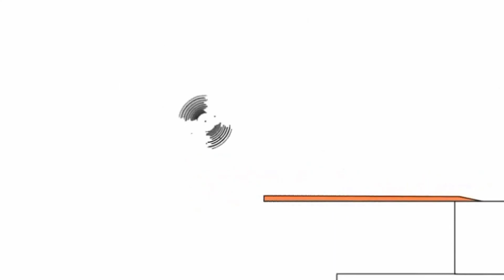January 28, 2021